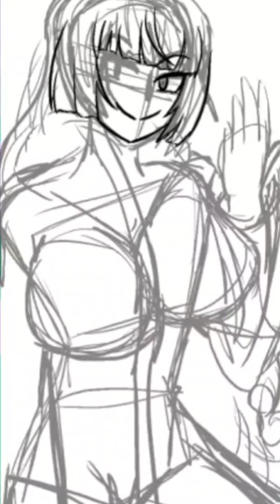Haruka Karibu from my vshojo as Akatsuki members video